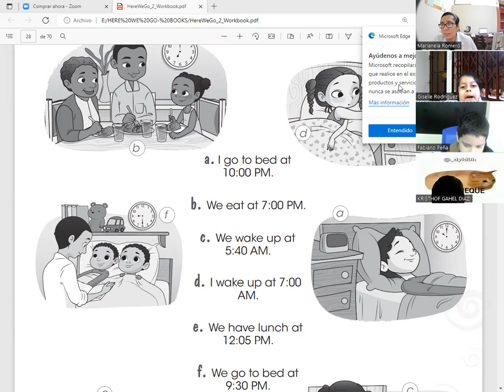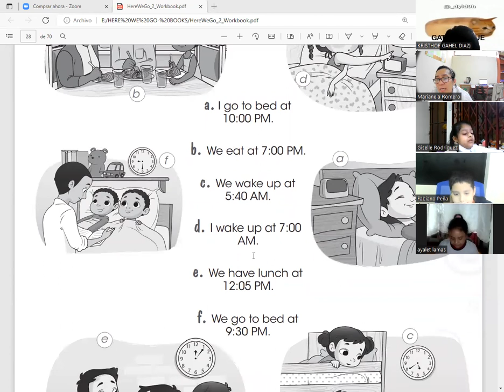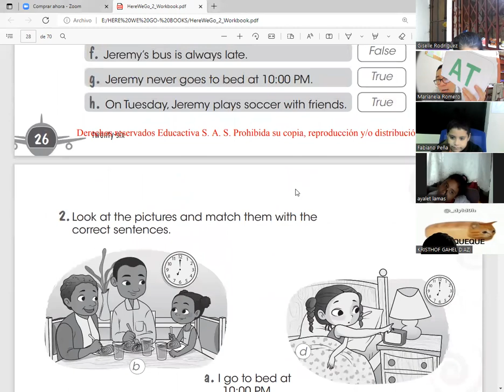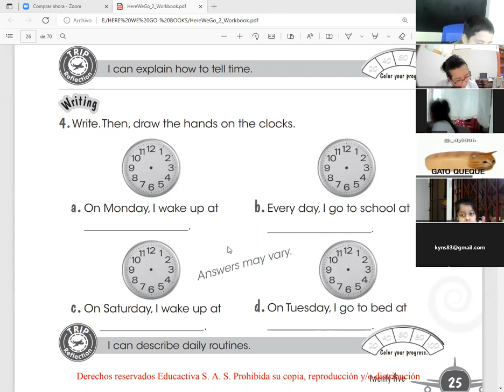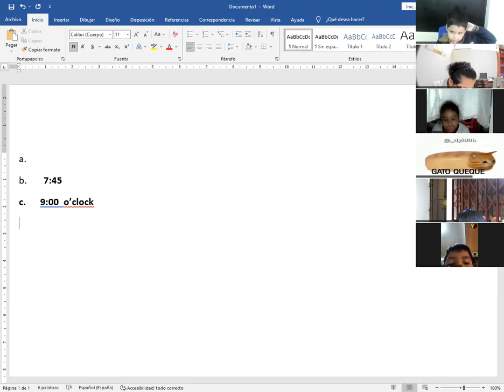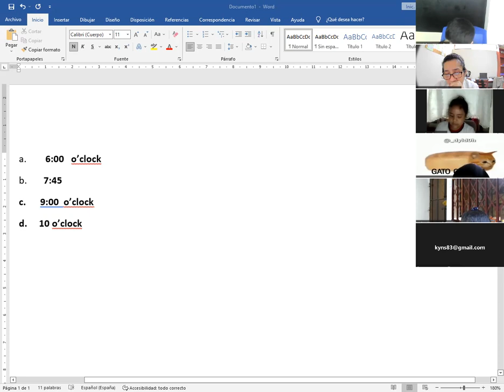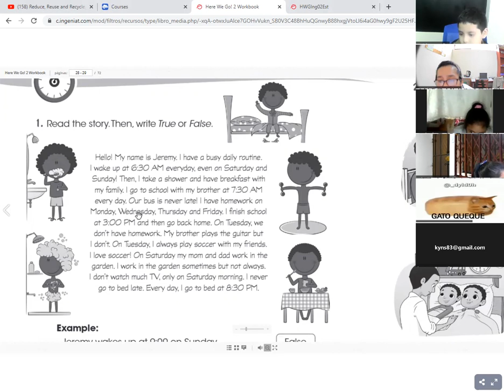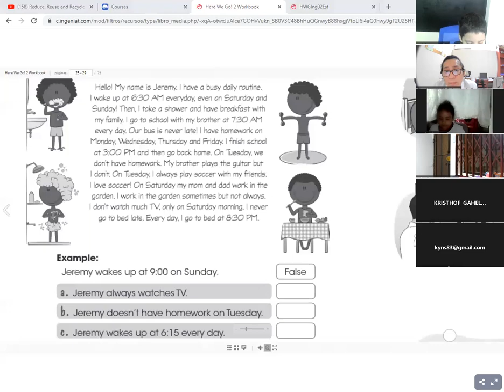2b3 zoom2 06 06